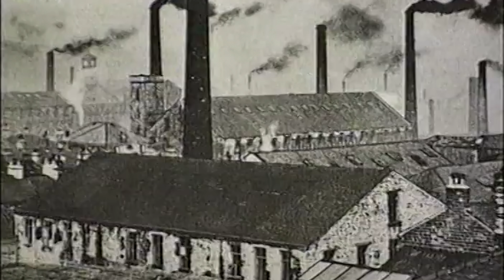Burnley Remembered: Social History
At the threshold of a new millennium, local historian Roger Frost reviewed the history of a small weaver town, Burnley and examined what effect the last 100 years had had on its citizens.

Who could have imagined, as the people of Burnley prepared to celebrate the dawn of the 20th Century the momentous changes about to take place, in industry, education and housing, through to sport and entertainment. We reflect on these events with the help of the people who experienced the them and who share with us a century of triumphs and tragedy, war peace, hardship and good times.

Written by local historian Roger Frost and incorporating interviews with local characters, we peer through the mists of time. Beautiful illustrated from Burnley Library.

Subjects include the textile industry, business and retail, sport and entertainment, transport, education and housing.

A delightful record of Burnley's past.

The third video in this collection describes to social transformation of the town.